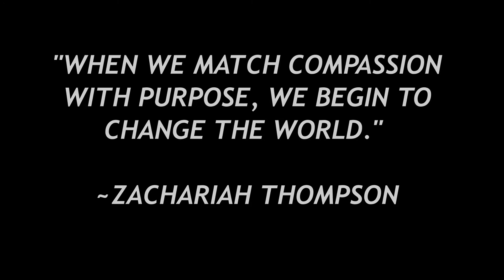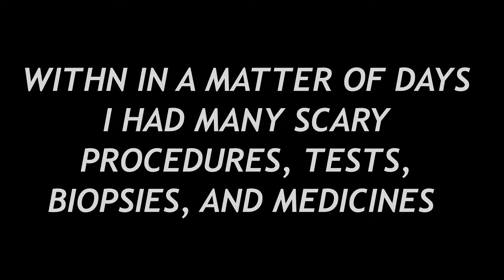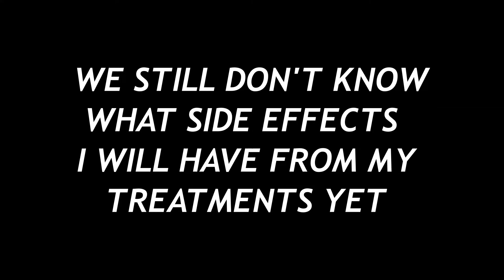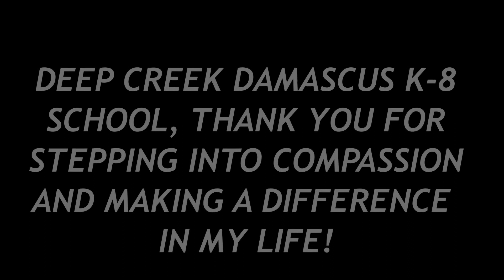Amara Deep Creek Sparrow Narrated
Deep Creek Damascus K-8 School launches its Sparrow project for Amara P its 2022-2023 Sparrow (Narrated Version)